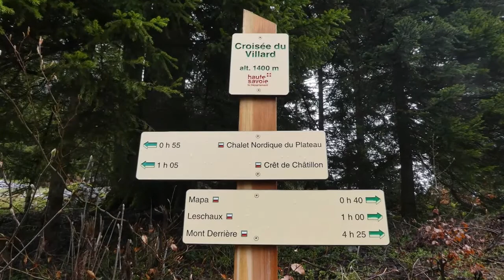Crêt de Châtillon et Crêt de l’Aigle (Bauges) 20/05/2021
Joli mois de mai quand reviendras-tu ?